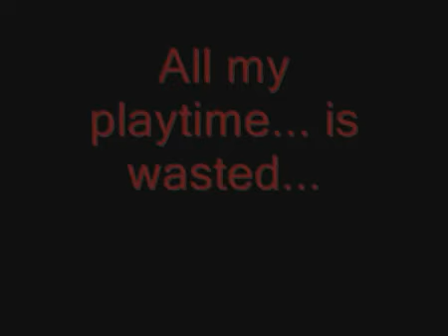Saddest Day In The WoW (Thyraz Oldschool Video, 2008)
I went on a nostalgia trip. I found one of my first videos so bad it was almost funny. Decided to share this one with you. They're all fucking horrible, haha!